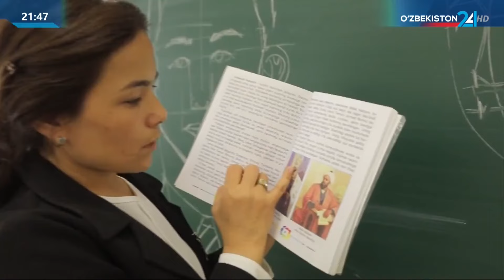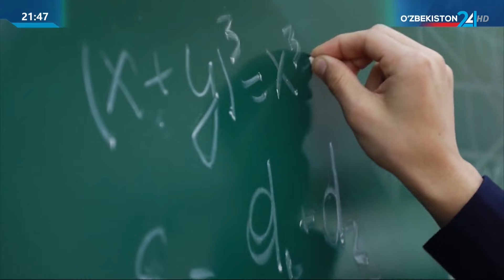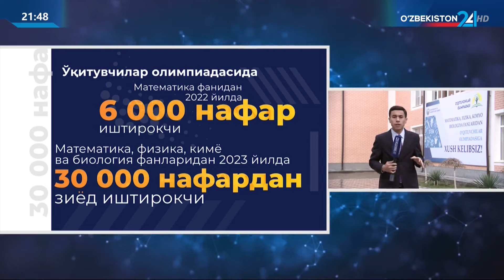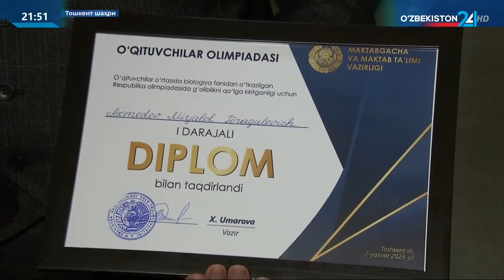Таҳлилнома | 2023 йилда таълим сифати янги босқичга чиқади